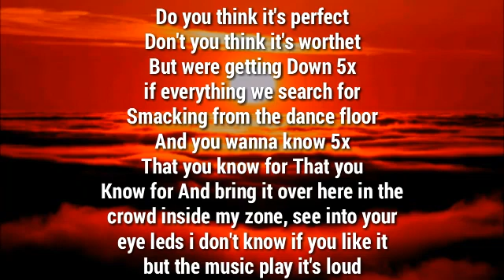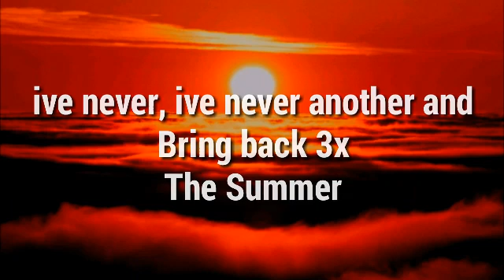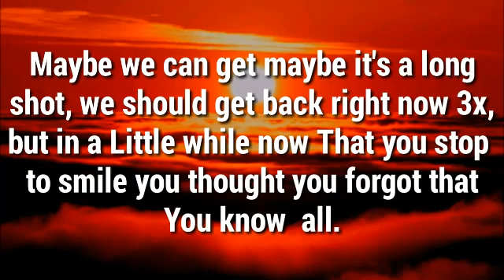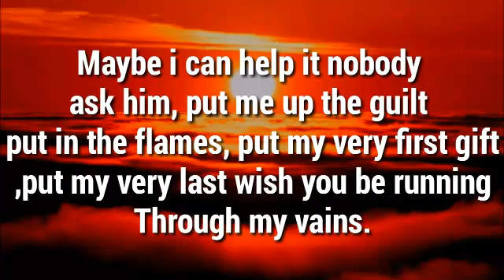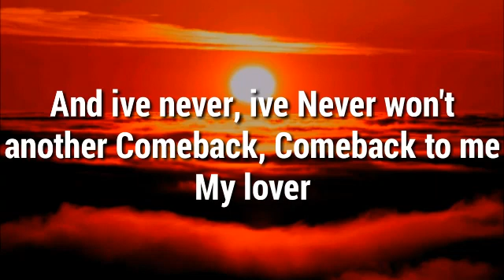Bring back the Summer lyrics (Not your Dope remix)